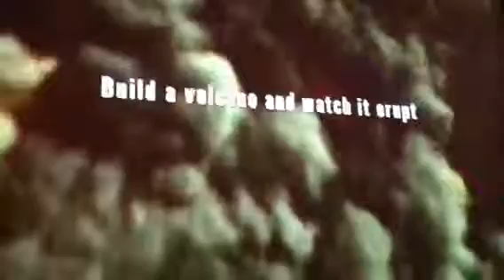Kevin in Ontario Science Centre.MOV